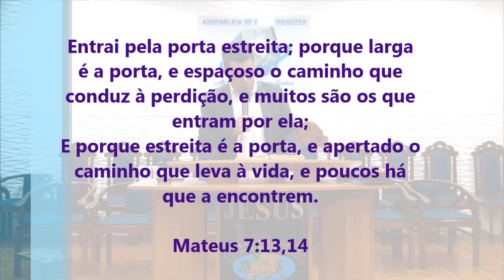Os Dois Caminhos - Pregação de Arrepiar 2020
Imagens: Lenom
Edição - Jefferson Alves
Pregação: Pr. Alan Jesus

em PLANALTINA-GO

Entrai pela porta estreita; porque larga é a porta, e espaçoso o caminho que conduz à perdição, e muitos são os que entram por ela;
E porque estreita é a porta, e apertado o caminho que leva à vida, e poucos há que a encontrem.

Mateus 7:13,14